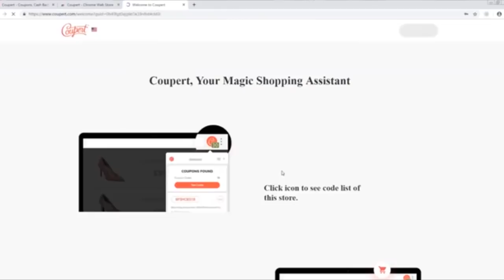THRIFT WITH ME + HUGE TRY-ON HAUL (FT. COUPERT)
huge shoutout to Coupert for partnering with me on this video!